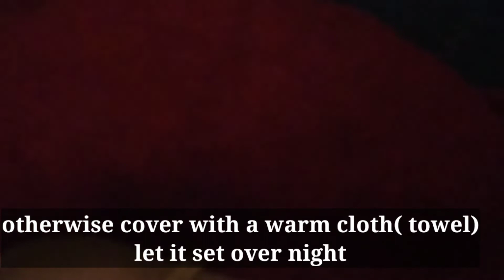MISTI DOI || বেঙ্গলের মিষ্টি দই বানানোর সহজ উপায়|| Malur Ranna Ghor 🎉